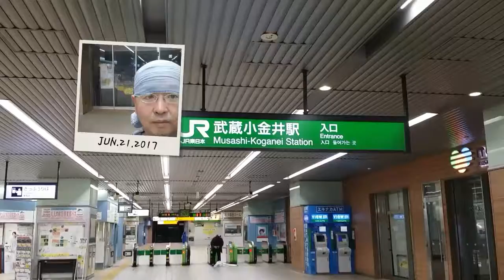多摩地域 多摩地区 額縁専門店 洋画材料専門店 違うメーカーの絵具を混ぜて使っても大丈夫ですか？ 同じ油絵具同士なら大丈夫